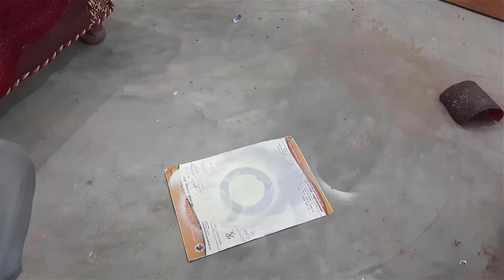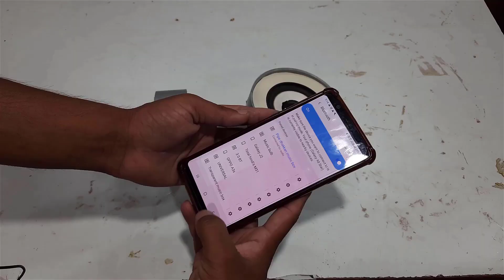how to make amplifier with plastic pipe at home | bluetooth amplifier |bluetooth speaker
ABOUT THIS VIDEO-- friends is video mein Maine Ek Bluetooth amplifier Banaya Hai Jise aap apne computer laptop mobile se connect Karke aaram se a use kar sakte ho ise banakar ke Jarur dekhna hai  धन्यवाद

INSTAGRAM-- Total hindi technical

ALL COMPONENTS---

LOOM SOLAR PANEL
POWEFUL MOTOR

GEARS MOTORS WITH WHEELS
REALME SELFY STICK WITH TRYPOD
3.7v BATTERY HOLDER
CHARGER MODULE
MERA MIC HAI
MY CAMARA - BEST CAMARA MOBILE
MY EDITING LAPTOP
BEST GAMING LAPTOP
IPHONE 12 MINI
IPHONE 12
IPHONE12 PRO MAX

🔥लकड़ी प्लास्टिक काटने की मशीन |how to make saw | homemade table saw or bench saw| wood saw